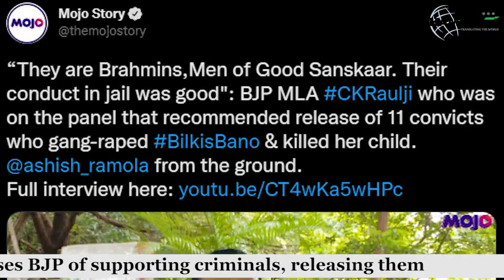Rahul Gandhi accuses BJP of supporting criminals, releasing them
Congress leader Rahul Gandhi on Thursday slams the BJP for supporting criminals and said it showed their ‘mentality’ toward women. Slamming the ruling party, Rahul Gandhi said BJP tried to save its rape-accused Unnao MLA, and that the Gujarat government released rapists.

He said “Unnao – tried to save BJP MLA, Kathua- Rally in support of rapists, Hathras – Government in favour of rapists, and in Gujarat, the rapists’ were released and honoured with garlands and sweets.

Supporting criminals show the mentality of the BJP towards women. and asked the BJP, “Are you not ashamed of such politics, Prime Minister?” Rahul Gandhi said.

Congress has been cornering the BJP over releasing 11 convicts in the Bilkis Bano case. Eleven men sentenced to life imprisonment in the Bilkis Bano gangrape case of 2002 were released from the Godhra sub-jail on Monday after a panel set up by the Gujarat government approved their application for remission of the sentence.

The news has shocked the nation.  In a horrific video, BJP MLA CK Raulji says the rapists and murderers were Brahmins and should be released.  He said, “They are Brahmins, Men of Good Sanskaar. Their conduct in jail was good”.  The BJP MLA CK Raulji who was on the panel that recommended release of 11 convicts who gang-raped Bilkis Bano and killed her 3-year-daughter along with seven of her family members that fateful night.  Does this mean a Brahmin can commit any crime in India?  This is sending shockwaves across the nation.